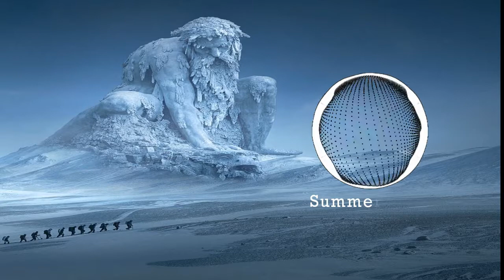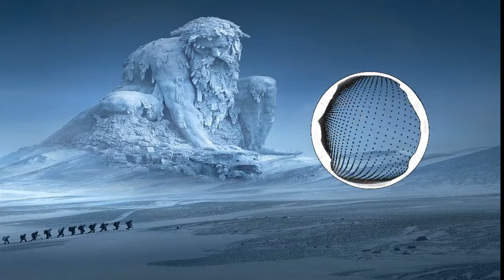Strength Of The Titans Epic Music mix, Soundtrack, BY Summer Music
• Track Info:
►DESCRIPTION:
أفضل موسيقى حماسية روعة
World Of War|(No Copyright)EPIC DRAMATIC MUSIC Adventure Trailer|BY Summer Music
Epic Cinematic Dramatic Adventure Trailer - epic music for trailer video with brass, drums and orchestra. Powerful heroic soundtrack for your media project. This motivational cinematic theme will work as perfect background for beautiful epic moments, landscapes, nature, drone video, motivational products and achievements. Also this soundtrack will fit for action, adventure videos or movies, extreme and tensieve scene or sport video.
TRACKLIST:
00:00 Volatile Reaction
03:19 Oppressive Gloom
01:01 Strength Of The Titans
03:16 Crossing the Chasm
00:37 Epic Unease
03:48 All This
03:32 Undaunted
05:27 Curse of the Scarab
03:37 Future Gladiator
03:19 Majestic Hills
 Strength Of The Titans
Epic Unease
All This
Undaunted
Curse of the Scarab
Future Gladiator
Majestic Hills
Epic Music THE POWER OF EPIC MUSIC - Epic Choir| Best Of Collection